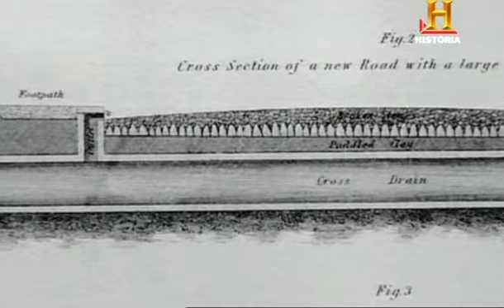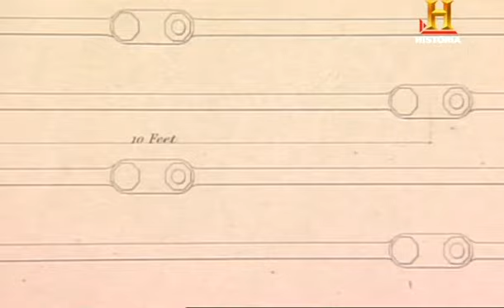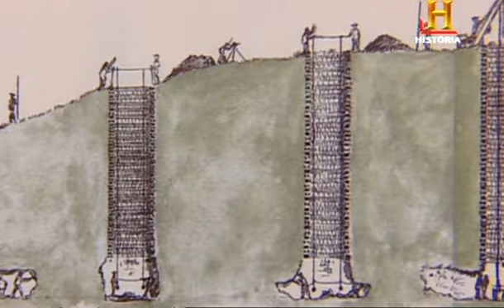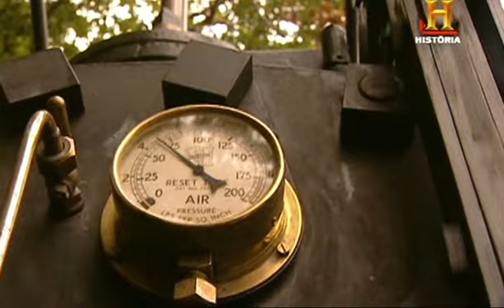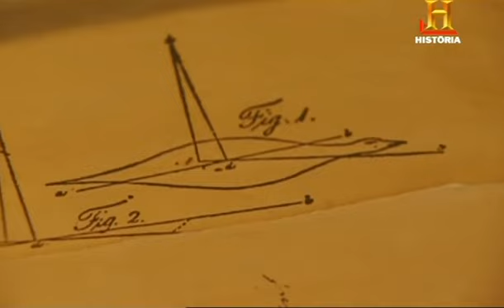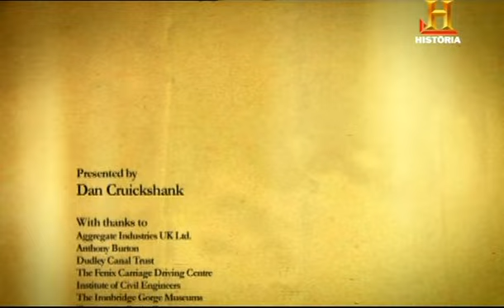La Revolución Industrial - (3/6) - En marcha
¿Qué hizo la Revolución Industrial por nosotros?